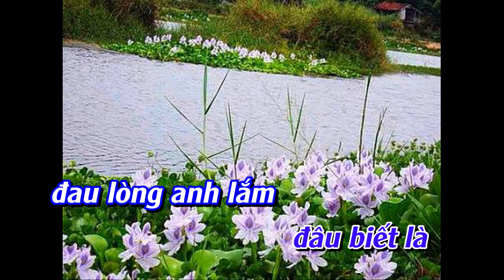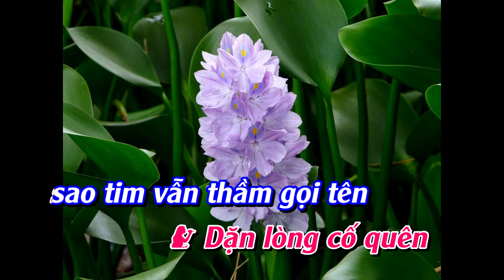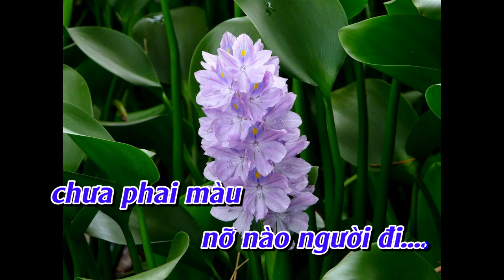Còn thương sắc hoa chung tình - Sáng tác. Lê Phương ( karaoke song ca ) #66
Tên bài hát : Còn thương sắc hoa chung tình
Sáng tác . Lê Phương
Link beat : Còn thương sắc hoa chung tình - Lê Phương - NhacCuaTui